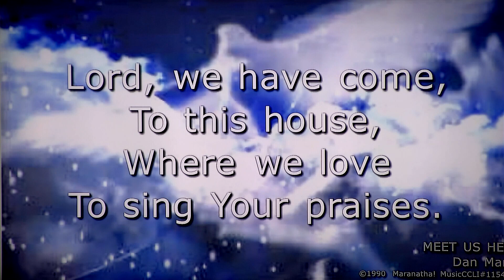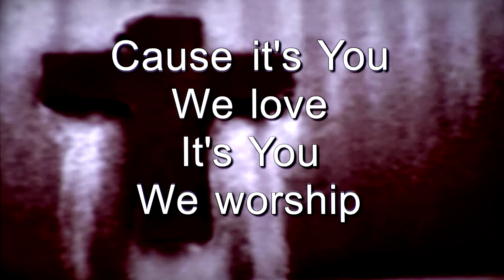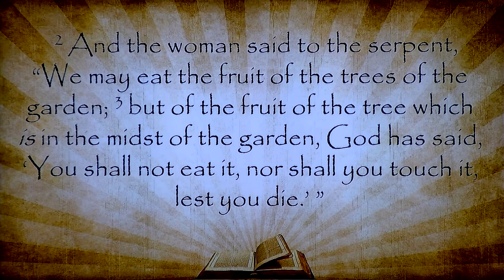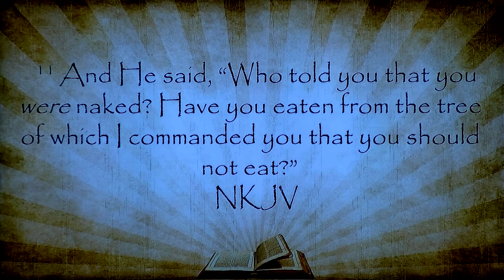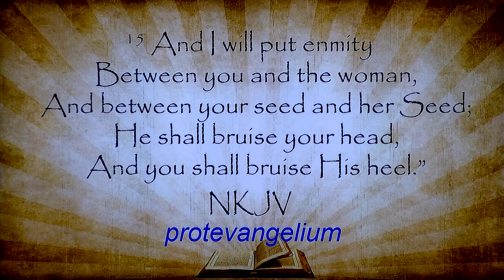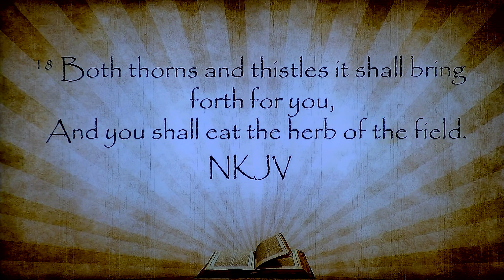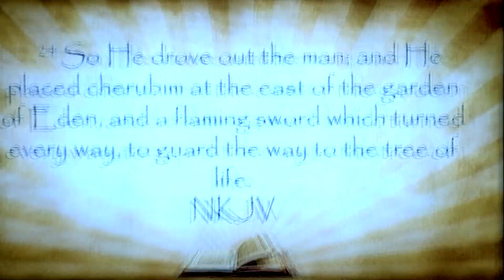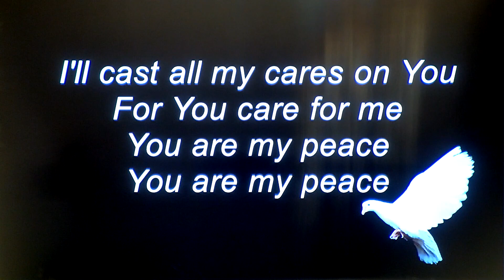Genesis 3:8-24 - The Fall - Part 2 - Dec. 14, 2022